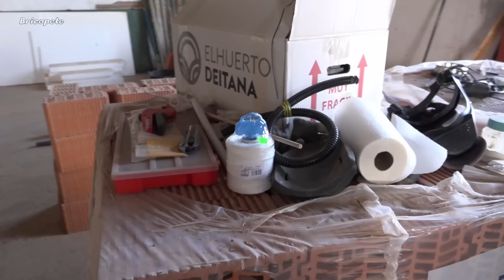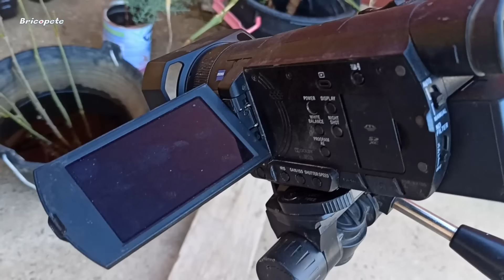32# EL CAMINO DE LOS DIAS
Únete a nuestra aventura donde transformaremos  con nuestras propias manos esta finca ubicada en un entorno natural, desafiaremos las adversidades como  la falta de agua y luz para transformarla en un hogar habitable sin perder de vista los elementos esenciales que la clasificarán como una verdadera casa de campo.
Descubre cómo superamos obstáculos, obtenemos recursos esenciales y planificamos al detalle  para dar vida a este rincón abandonado y  transformarlo  ante tus ojos en algo absolutamente deslumbrante.
No te  pierdas esta experiencia increíble.

NUESTRA TIENDA EN AMAZON y descubre un mundo de productos sorprendentes y únicos que te dejarán sin aliento

ERES UNA MARCA, y te gustaría colaborar con nosotros?

Haz la diferencia y contribuye al éxito de este canal! Con solo una donación en el siguiente enlace, estarás ayudando a que siga creciendo y a brindar aún más contenido valioso. ¡No esperes más, haz tu donación ahora y forma parte del crecimiento de esta comunidad